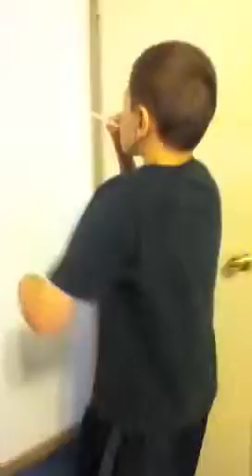Homade blow darts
Killing